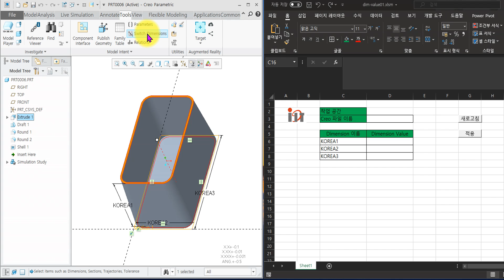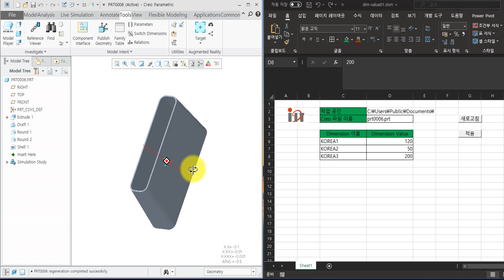VBA ▶ Dimension Edit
Template program